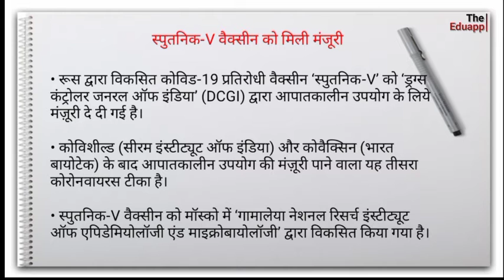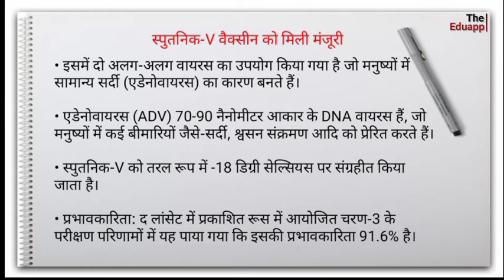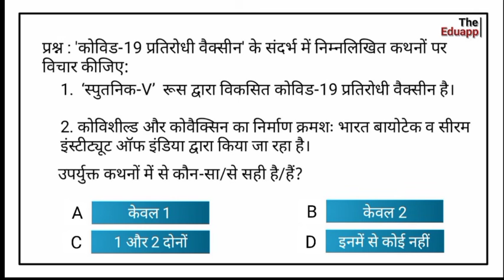स्पूतनिक - V को मिली मंजूरी || About Sputnik-V || Covid - 19 vaccine || By The Eduapp.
Haal hi mein DCGI ne Sputnik-V Covid 19 vaccine ko manjuri di hai. Sputnik-V ko Russian ne banaya hai.

Covid-19 Vaccine.
Sputnik-V.
Covxin.
Covishield.